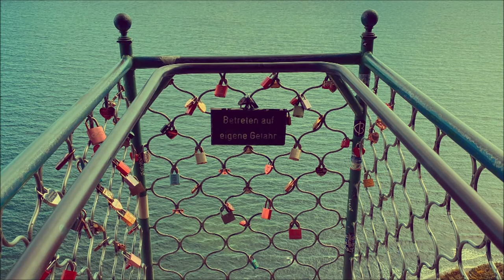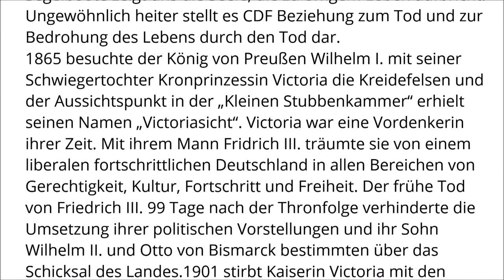Die Victoria Sicht der Romantik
2014 bis HEUTE Druck auf Fensterglas, Handarbeit!
2022 Performance on Tour/Geheimnistour im Rahmen des Kunstradius 40km.

Für mich war es eine Überraschung die temporäre Installation nach 8 Jahren wiederzusehen. dachte ich doch, sie werde abgebaut hält sie den starken UV Strahlen am Königsstuhl stand. Welche Freude war das, sie im Morgenlicht erwachen und wandern zu sehen. Aus diesem Anlass entstand diese Videoperformance, um die Zeit zu überbrücken und Altes und Neues zu verbinden. ein Rückblick auf die eigene Geschichte und ein Erinnern an vergessene Träume ...

Kamera, Schnitt, Musik Daniela Melzig 2022

Fensterdruck im Rahmen der Landesweiten Kunstschau des Künstlerbundes M-V "Ins Blaue", 2014
Das Gemälde „Kreidefelsen auf Rügen“ von Caspar David Friedrich, 1818, entstand auf der Hochzeitsreise von C.D. Friedrich und seiner Frau Christiane Caroline, geb. Bommer. Das Hochzeitspaar befindet sich am Aussichtspunkt der “Großen Stubbenkammer“ mit einer dritten Person. Die drei Menschen symbolisieren mit Caroline in Rot die Liebe, CDF in Blau den Glauben und die rechte Gestalt in Grün die Hoffnung.
Der Blick über den Abgrund hinweg auf die beiden Segelboote zeigt uns die Seele, die zu ewigem Leben aufbricht. Ungewöhnlich heiter stellt es CDF Beziehung zum Tod und zur Bedrohung des Lebens durch den Tod dar.
1865 besuchte der König von Preußen Wilhelm I. mit seiner Schwiegertochter Kronprinzessin Victoria die Kreidefelsen und der Aussichtspunkt in der „Kleinen Stubbenkammer“ erhielt seinen Namen „Victoriasicht“. Victoria war eine Vordenkerin ihrer Zeit. Mit ihrem Mann Fridrich III. träumte sie von einem liberalen fortschrittlichen Deutschland in allen Bereichen von Gerechtigkeit, Kultur, Fortschritt und Freiheit. Der frühe Tod von Friedrich III. 99 Tage nach der Thronfolge verhinderte die Umsetzung ihrer politischen Vorstellungen und ihr Sohn Wilhelm II. und Otto von Bismarck bestimmten über das Schicksal des Landes.1901 stirbt Kaiserin Victoria mit den Worten: „Mein Leben ist ein Schatten dessen, was es hätte sein können."
Die „Victoria-Sicht der Romantik“ mit den Glasdrucken „Himmelsschaukel“ und „Victoriasicht“ soll uns die weibliche Sicht der Geschehnisse mit Weitblick und Distanz zeigen. Dies lässt viele Deutungen offen. Der Betrachter kann sich entscheiden, ob er sich von Liebe, Glaube und Hoffnung oder der Bedrohung leiten lässt.
Daniela Melzig, 2014